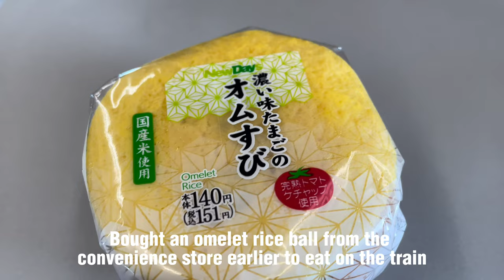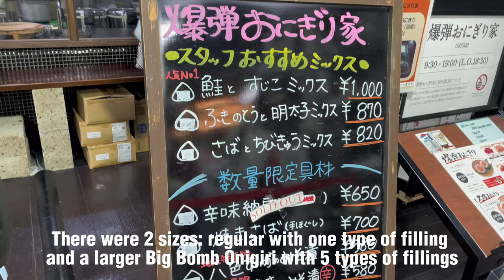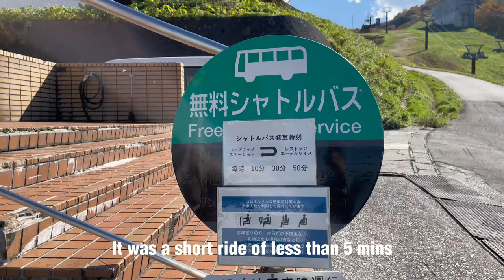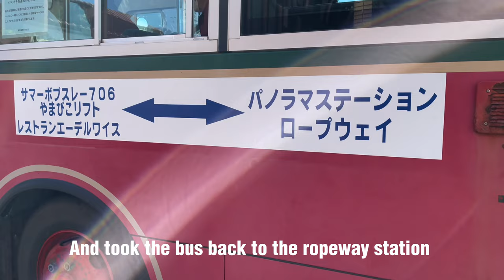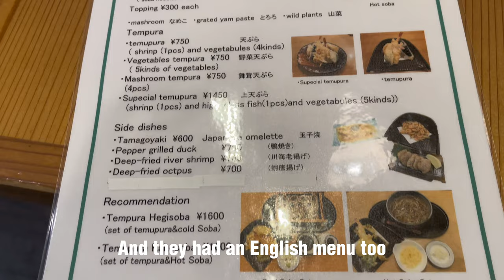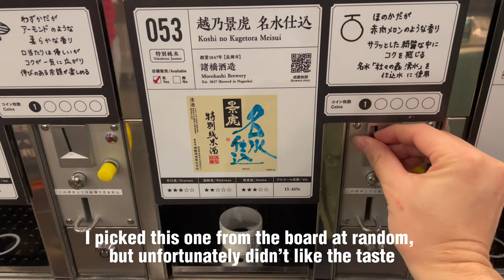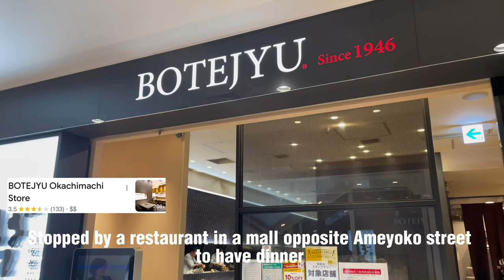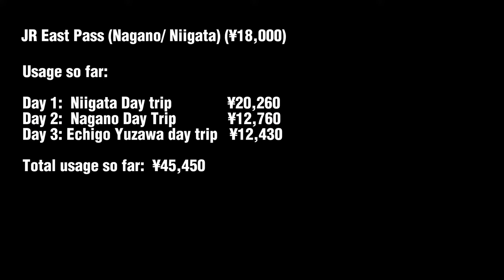Echigo Yuzawa Day Trip Niigata Japan Travel 🇯🇵 | Yuzawa Kogen, JR East Pass, food & things to do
Echigo Yuzawa Niigata Japan Travel vlog: Echigo Yuzawa Niigata Tourist Attractions, Echigo Yuzawa Niigata food, Echigo Yuzawa Niigata Things to do

Today, we are taking a day trip to the highland town of Echigo Yuzawa using the Joetsu Shinkansen. We would take the ropeway to the top of the mountain for a panoramic view of the surroundings and visit an alpine park. During this visit, we would also try some of the local food in and around the station.

You may also like:
Fukuoka Japan in Autumn (Part 2) | Last 48 hours | Things to do, eat and getting around

* Google Translate was used to translate English subtitles to multiple languages. So there might be some errors in those languages.
* Although I try my best to be accurate, but some information on the video may not be 100% correct or subject to changes over time.

FOLLOW ME on:
Instagram (Food): myfoodiebubble